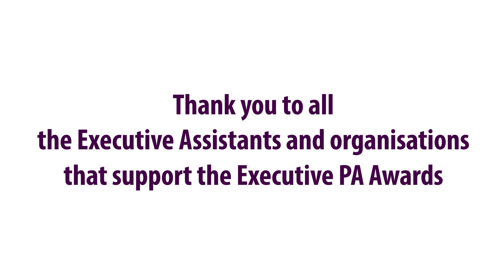The 2018 Executive PA Awards Showreel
The 2018 Executive PA Awards were held on 14 November at Melbourne Convention and Exhibition Centre in Melbourne.

Over 150 countries participated and winners & finalists flew in from all over the world to celebrate.

Nominations are now open for the 2019 Executive PA Awards in Sydney. to nominate yourself, a colleague, or your boss.